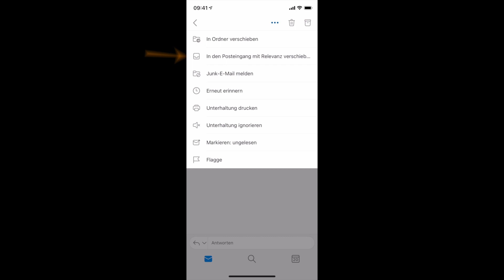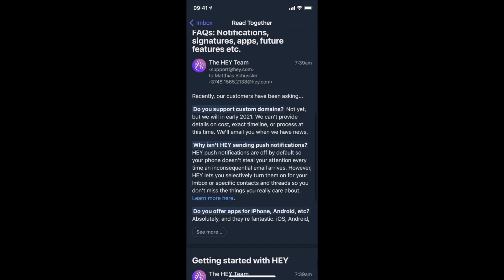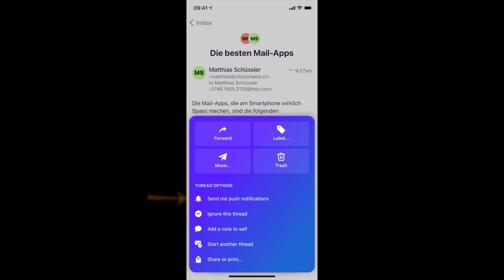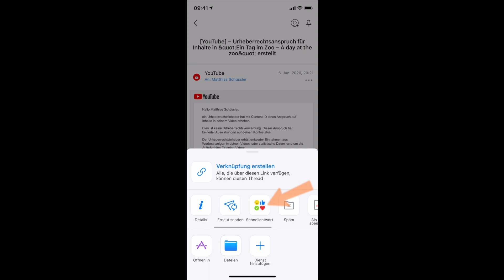Die drei besten Mail-Apps fürs Smartphone und Tablet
Mit diesen Tipps kommt es nie wieder vor, dass zwischen all den Newslettern, Spamnachrichten und Werbemails wichtige Informationen untergehen – denn diese mobilen Mail-Apps organisieren den Posteingang nach Dringlichkeit und helfen nach Kräften bei der Kommunikation:

Outlook, Spark-App and Hey.com.